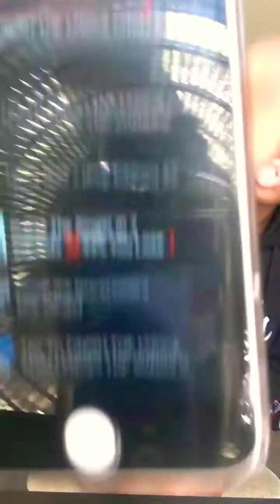FINSIH THE LYRICS(2000’s pop songs)